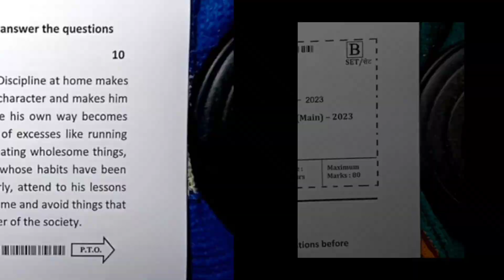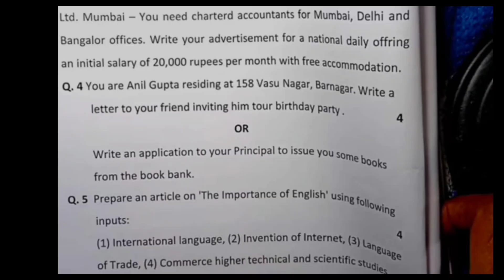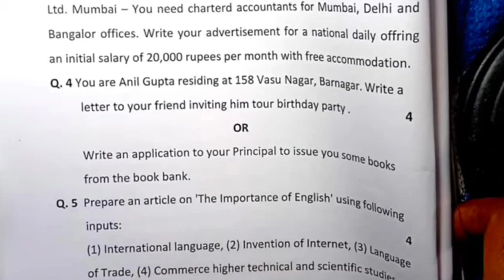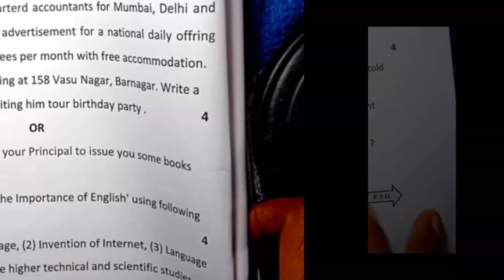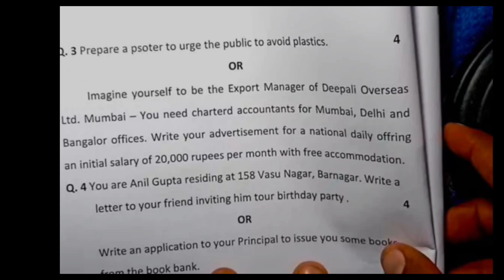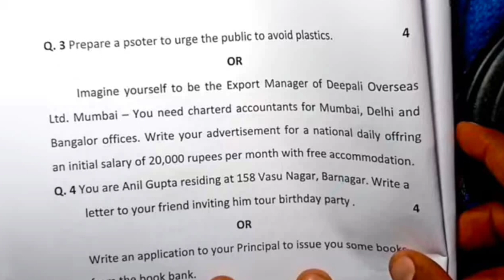MP Board English Viral Paper Reality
Strict Note -

किसी भी वायरल पेपर में 15 minute से ज्यादा नहीं देना